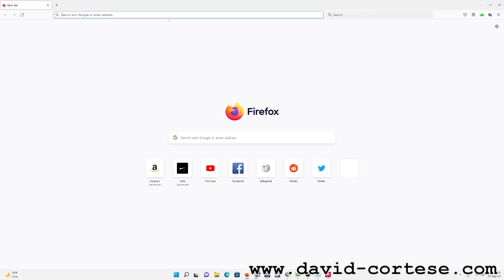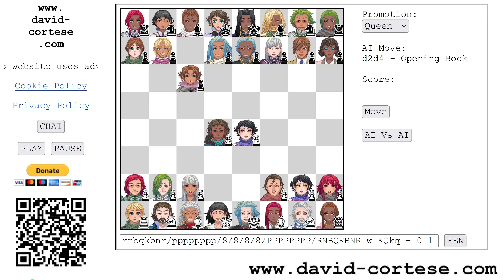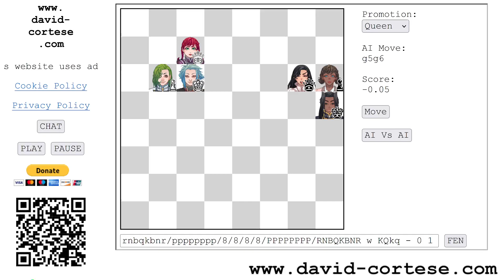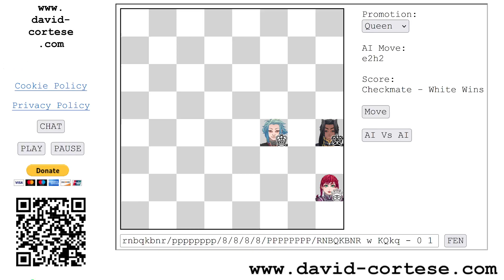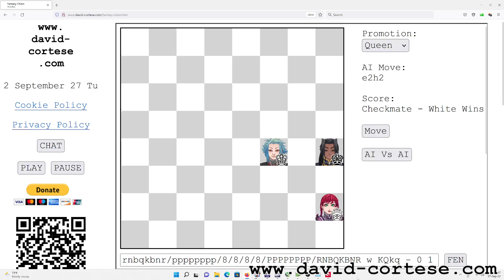♟♞♝♜♛♚ FANTASY CHESS ♙♘♗♖♕♔ Web Game & Android App